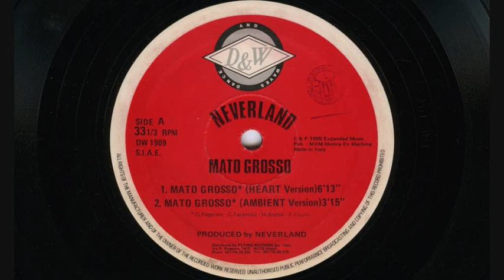Neverland - Mato Grosso (1990 Ambient version)